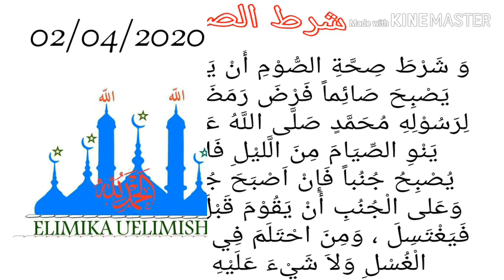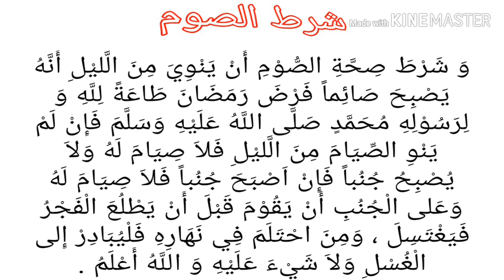SOMO LA FIQHI Kitabu:Talqinu sibyan somo la 36 Uk; 61 Shurutuli za funga:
SOMO LA FIQHI
Kitabu:Talqinu sibyan
         somo la 36
Uk; 61
Shurutuli za funga: